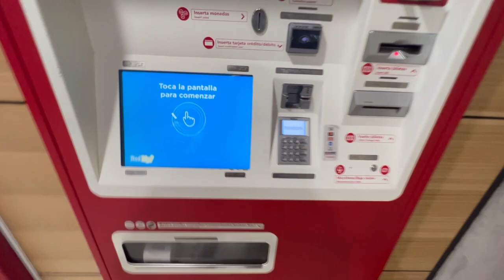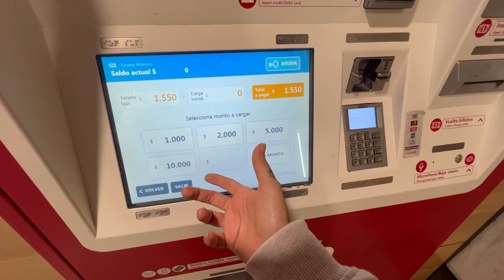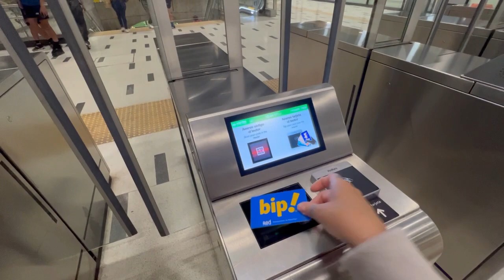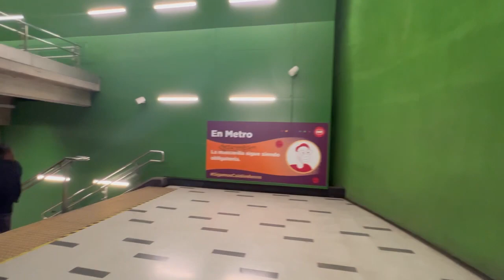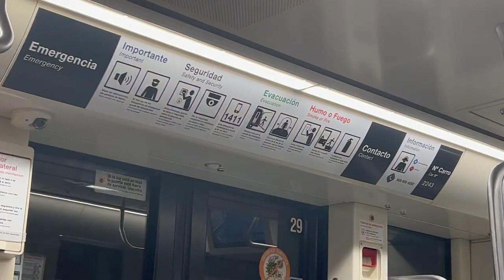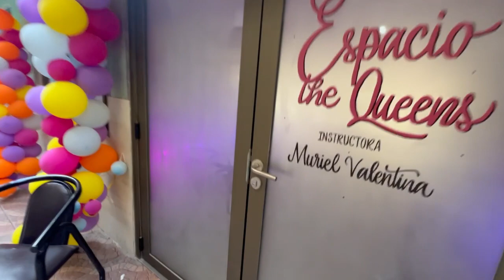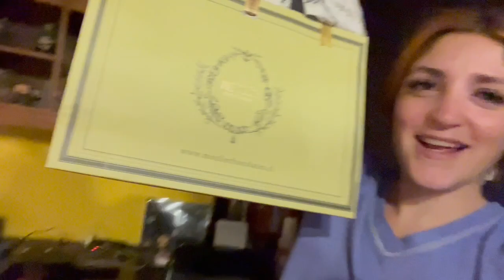Mis primeras IMPRESIONES del METRO 🚆de SANTIAGO después de AÑOS de no andar en el + voy a twerk 🍑